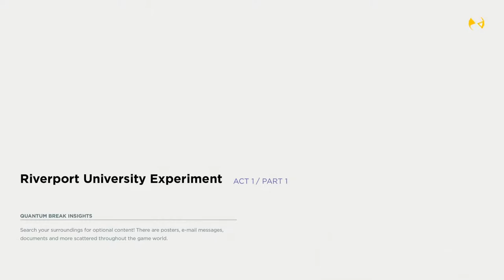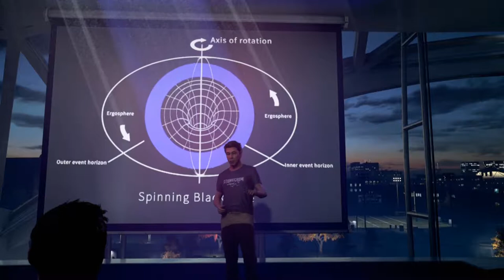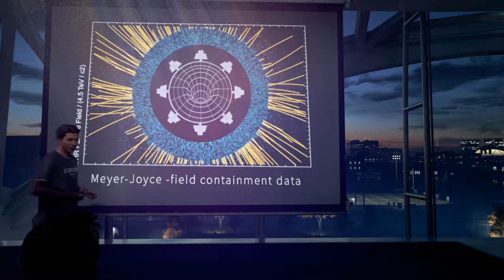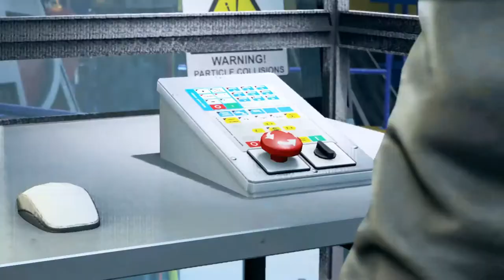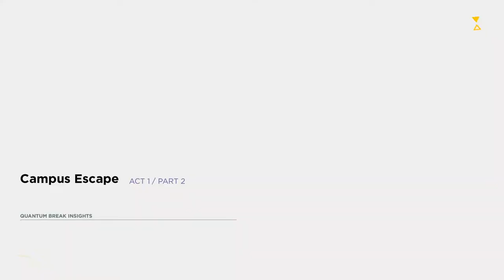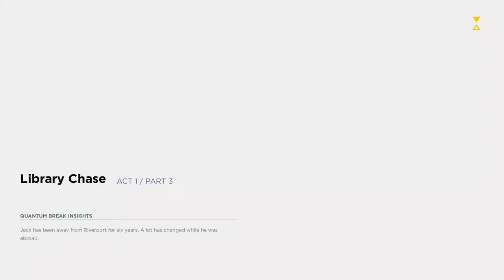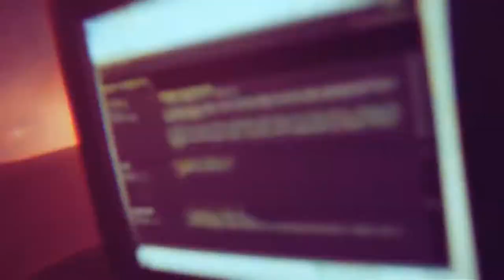Quantum Break - Episode One - No Commentary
Quantum Break - Part One
A Lets play of Quantum Break with No Commentary

Quantum Break is a science fiction action-adventure third-person shooter video game developed by Remedy Entertainment and published by Microsoft Studios. The game was released worldwide for Microsoft Windows and Xbox One in April 2016. The game centers on protagonist Jack Joyce, granted time manipulation powers after a failed time-machine experiment, as he comes into conflict with former friend Paul Serene over how to deal with an apocalyptic "End of Time". In addition, the game includes platform game elements in less action-oriented segments. There are also "junction points" that affect the game's outcome. The game features episodes of an integrated live-action television show, featuring the actors of the characters. The characters interact with the player's choices, displaying the results of the decisions made.